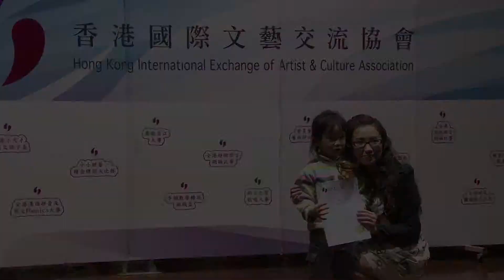第三屆全港少年鋼琴精英賽 04 楊逴彥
第三屆全港少年鋼琴精英賽

日期: 11/1/2015
地點: 旺角綜合大樓會堂